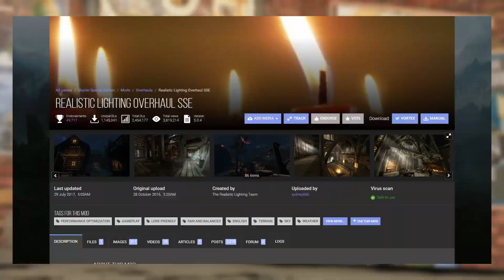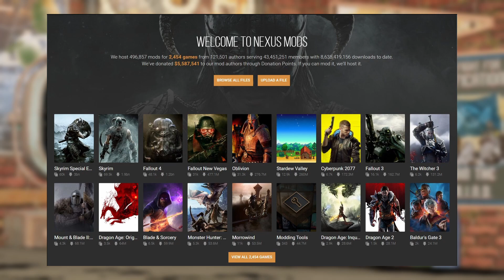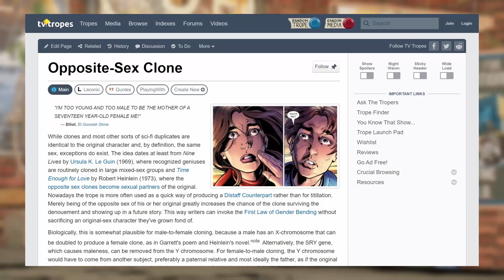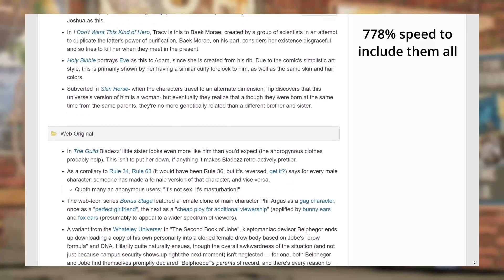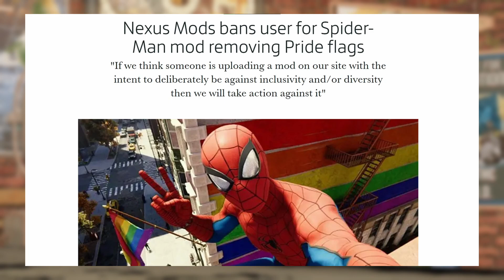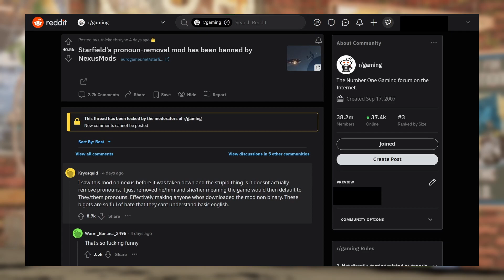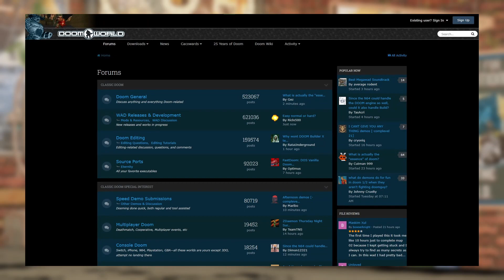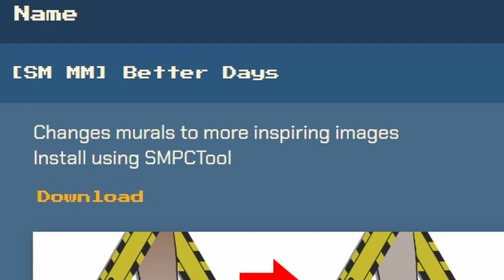Nexus Mods BANNED This Starfield Mod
Check out some of my other socials!